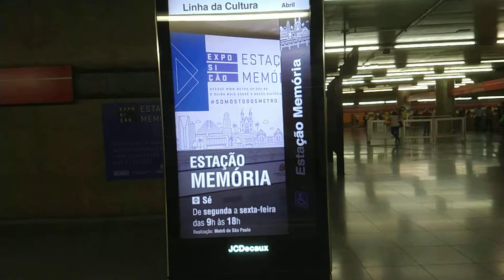Trecho entre Sé e Brás no TUE K11 - Linha 3 Vermelha